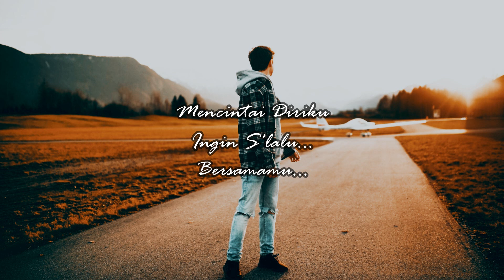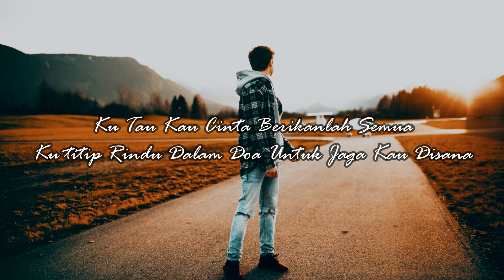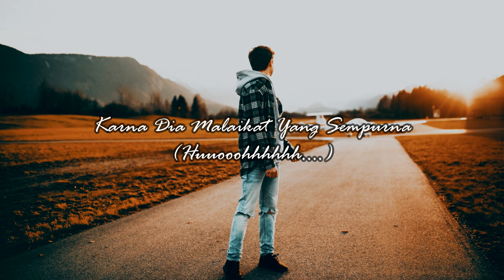Yan Flow - Pesawat Rindu (Official Video Lirik)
Lagu ke 2 dari Yan Flow Di Chanel saya..

Song : Pesawat Rindu (Original Song)
Vocal : Yan Flow

Lagu ini sepenuhnya milik Yan Flow.
Dan saya telah mendapatkan ijin resmi dari pemilik lagu untuk membuat video lirik.

Salam Musik Timur.